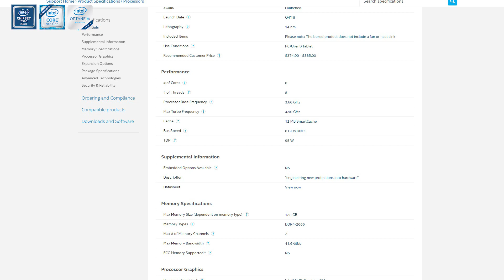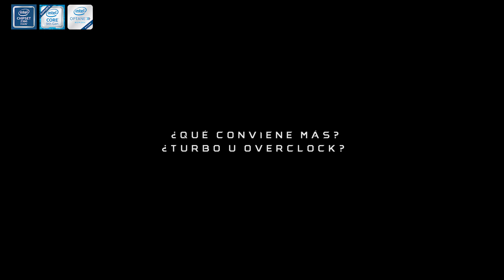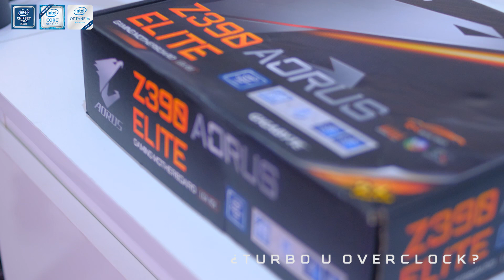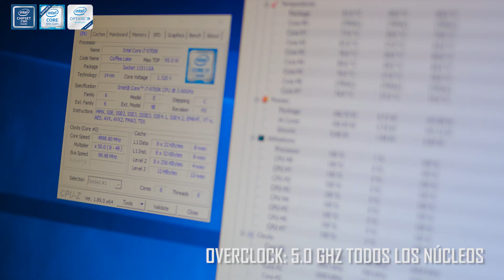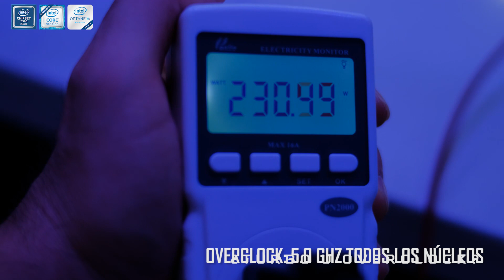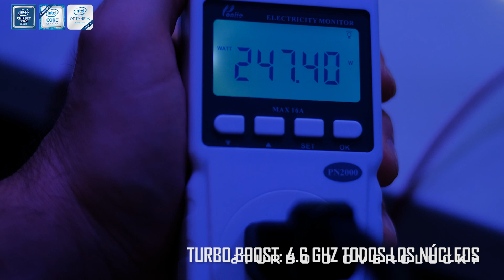¿Overclock o Turbo Boost de CPU? Rompiendo uno de los mitos más grandes de las PCs/AORUS Z390 Elite